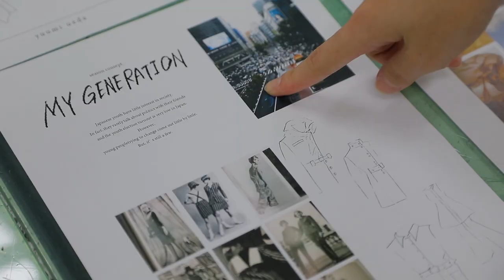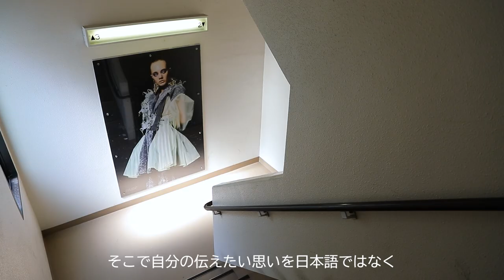【Droptokyo × 大阪文化服装学院】スーパーデザイナー学科 Yuumi Ueda へのインタビュー！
1946年創立の伝統と実績の服飾・ファッションデザイン専門学校。大阪文化服装学院の在校生にフォーカスする本企画。

今回は在学中にブランドデビューし、海外バイヤーも注目する発想・デザイン力を身につけることができる「スーパーデザイナー学科」に通うYuumi Uedaにインタビュー。

彼女は在学中にTokyo 新人デザイナーファッション大賞 や Asia Fashion Collectionなどメジャーコンテストで入賞するほか、有名スニーカーブランドや大型商業施設のキャンペーンフォトにも作品が採用されている。
そんな大注目の彼女に語ってもらった大阪文化服装学院で経験してきたことや、ブランドのこれからのこと。

大阪文化服装学院
スーパーデザイナー学科
世界に通じるトップデザイナーの養成を目的とした4年制の特別学科。在学中から自身のブランドをもちコレクションを発表。ショップでの販売、アーティストやタレントへの衣裳提供など、学生の枠を超えたブランド活動を支援する、唯一無二の実践型カリキュラムが組まれている。

Yuumi Ueda
大学へ進学するもファッションデザイナーへの夢を追い、退学を決意。スーパーデザイナー学科に入学。
３年次より自身のブランド「Yuumi Ueda」をスタート。コンセプトは「No substitute for me -私の代わりは存在しない-」。
Tokyo 新人デザイナーファッション大賞 や Asia Fashion Collectionなどメジャーコンテストで入賞するほか、有名スニーカーブランドや大型商業施設のキャンペーンフォトにも作品が採用されている。

Videographer: Kyohei Hattori / Keisei Arai
Edit: Jumpei Mori / Yukari